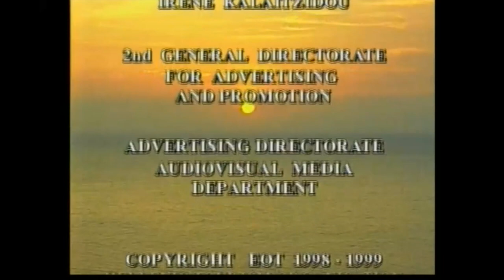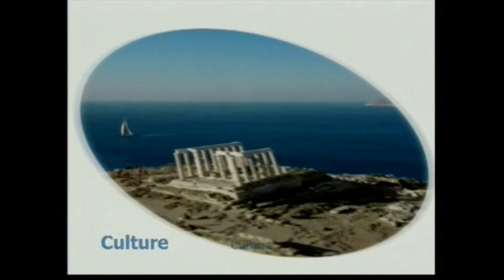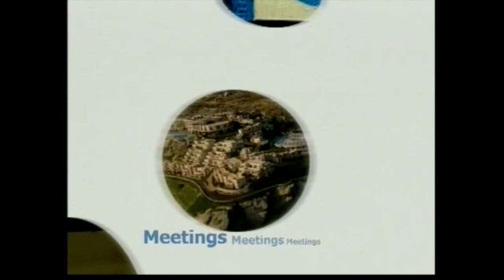GREEK PROGRAM PRESENTS A DOCUMENTARY ON GREECE, ATHENS AND KYKLADES ISLANDS.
THE GREEK PROGRAM ON CABLEVISION'S PUBLIC ACCESS CHANNEL 115 WEEKLY PROGRAM ON JAN 7, AND JAN 9, 2013 PRESENTS A GREEK DOCUMENTARY PROVIDED BY THE GREEK TOURISM ORGANIZATION.
DIMITRIOS PANAGOS
 PRODUCER